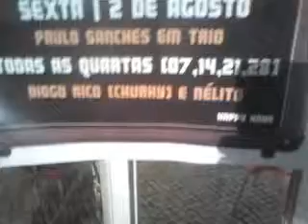CHURKY RICO & FRIENDS -ESPLANADA DO ARTUR - ALCOBAÇA - 2013